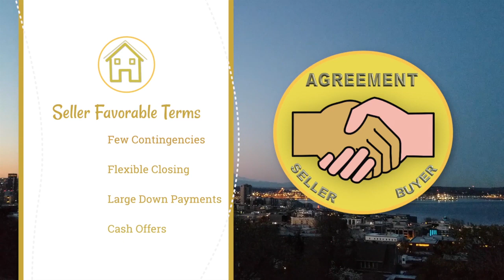Check Out a New, 30-Second Ad for Home Sellers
I can be found on the web through my social media platforms as well as through broadcast ads that may appear on YouTube programs across the Puget Sound and the U.S. Learn more.